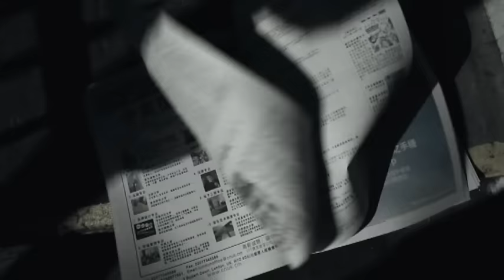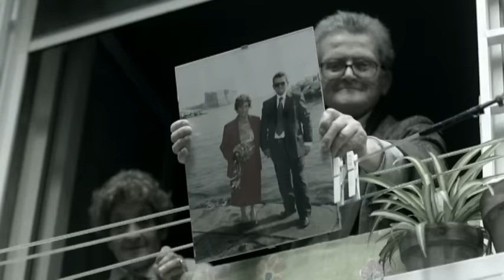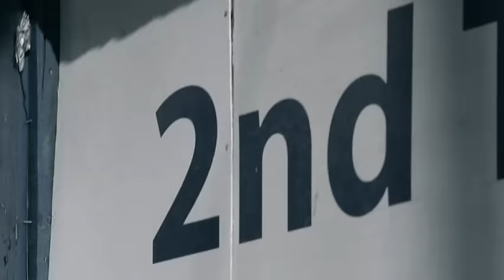Joy Denalane - Niemand (Was wir nicht tun) (Videoclip)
Music video by Joy Denalane performing Niemand (Was wir nicht tun). (C) 2011 Nesola GmbH under exclusive license to Four Music Productions GmbH